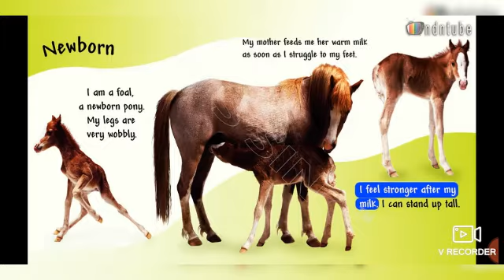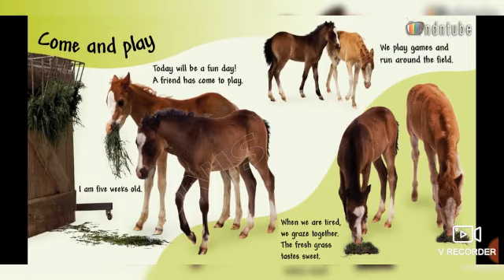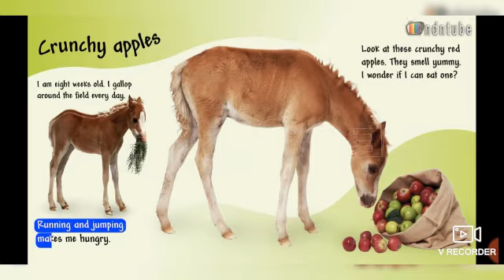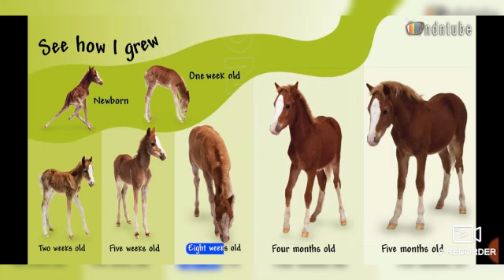see how they grow PONY (2)